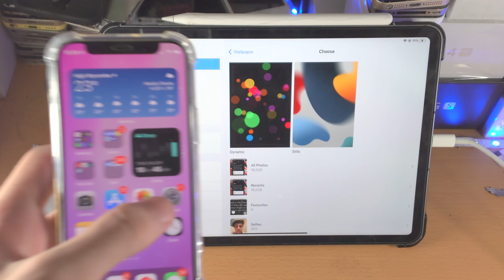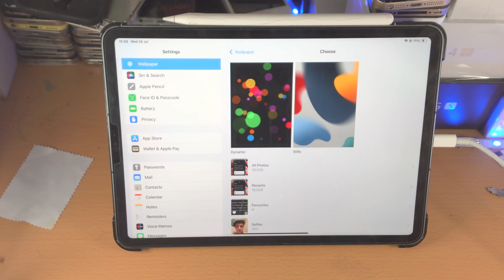Can You Put Live Wallpaper on iPad Pro? [ANSWERED]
Put live wallpaper on iPad Pro - is it possible? Do you own an iPad Pro and want to add a Live Wallpaper to the lock screen or home screen? If so, this video is for you! I will cover or not it's possible to add a live wallpaper to the home or lock screen of the iPad Pro, and how to check yourself if this is the case, as whether or not you can put a live wallpaper on iPad Pro may change in the future.